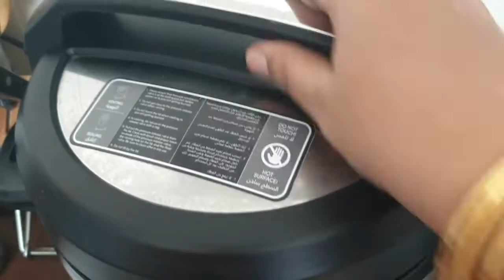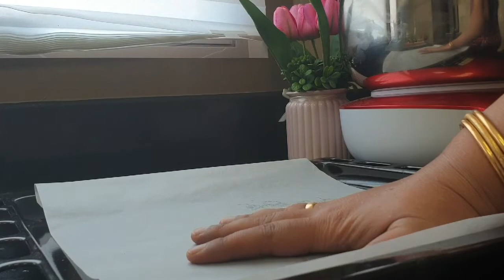SIMPLE LUNCH ROUTINE VLOG IN TAMIL SAMAYAL RECIPE AND VLGO || MOORE KUZHAMBU RECIPE